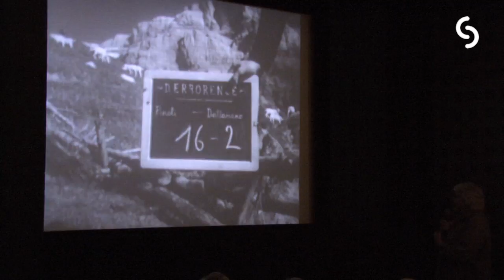Francis Reusser et Mathieu Bertholet: "Derborence" à la Cinémathèque suisse - 11.02.2015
Projection de "Derborence" de Francis Reusser suivie d'une discussion avec le réalisateur et Mathieu Bertholet, metteur en scène de la pièce homonyme. Cinémathèque suisse, le 11 mai 2015